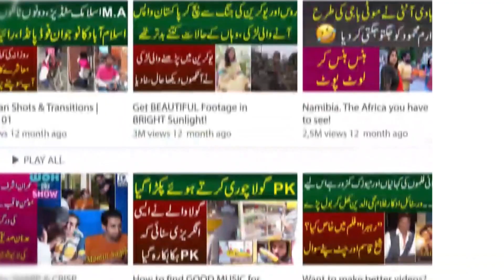Gonga Reporter Imran Khan Ki Jeet Per Awam Se Bat Karne Pohanch Gya | Zohaib Kamran | MYK News Tv